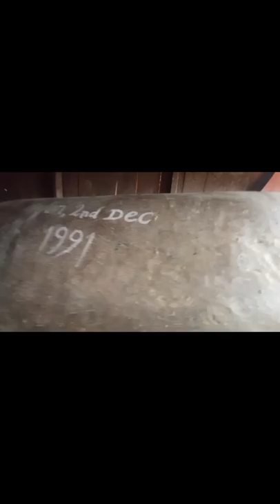A short vlog in my village || Beautiful Shamator village:Nagaland.